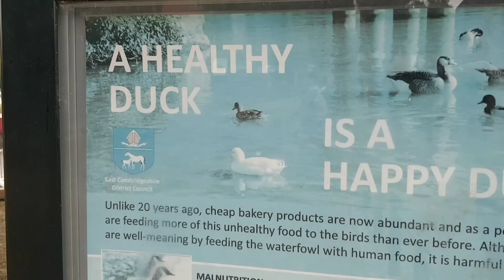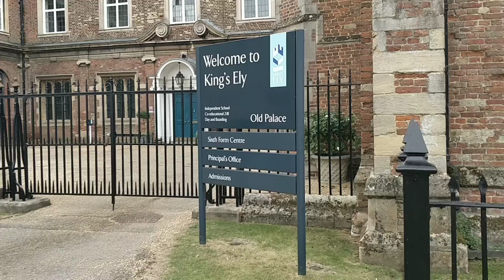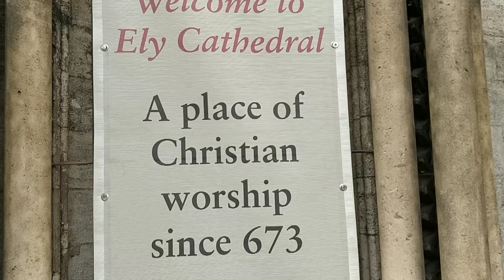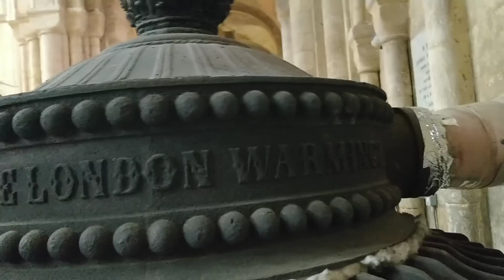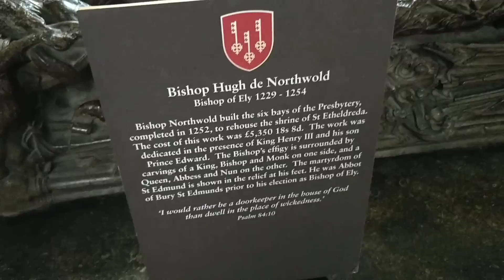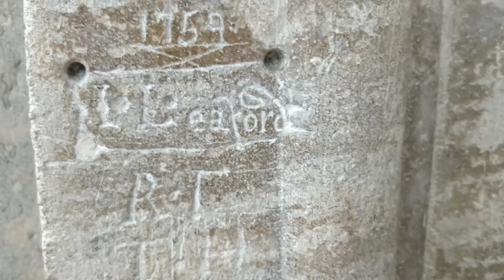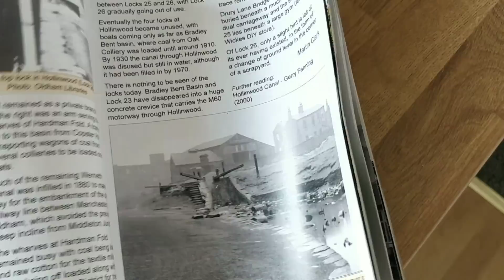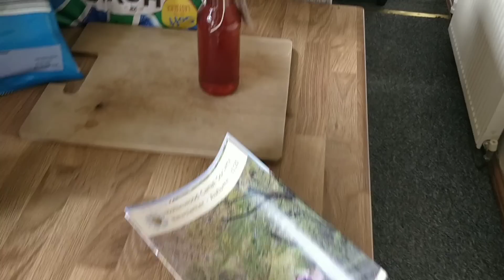The great river Ouse to Ely by narrowboat. It gets chaotic...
This vlog i visit Ely and check out Ely Cathedral. It gets Chaotic at the moorings in Ely and a swimmer that you asked for last vlog. Ha ha
Thankyou